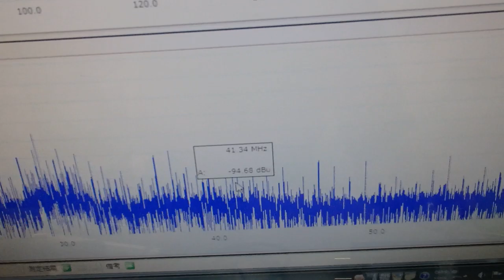メガヘルツの超音波発振制御プローブを利用した実験動画 ultrasonic-labo